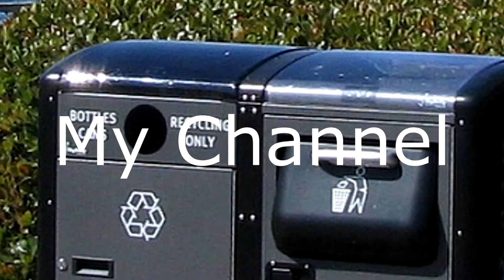Channel Trailer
Yeah thats it.